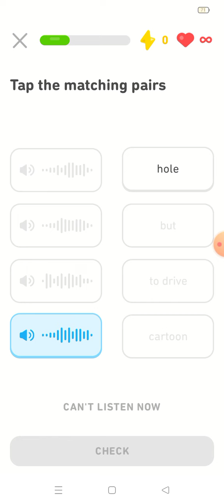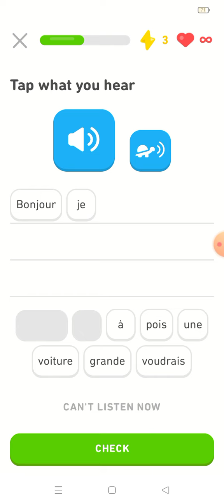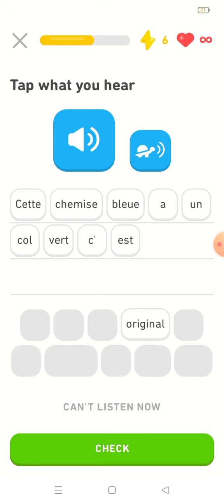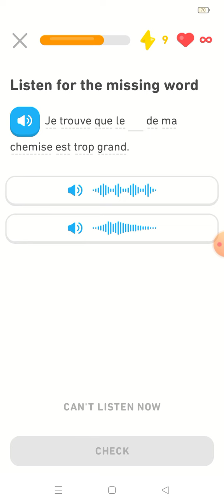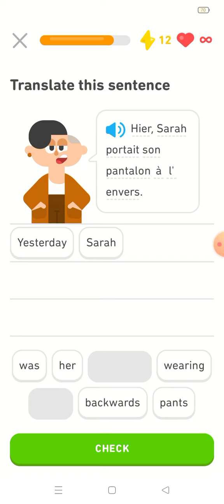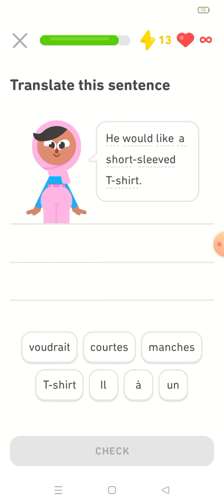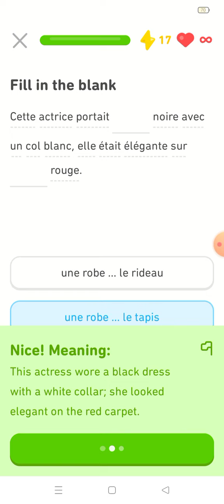Wardrobe Level 1/6 Lesson 3/6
Click the link below to open your exness account and start getting profits